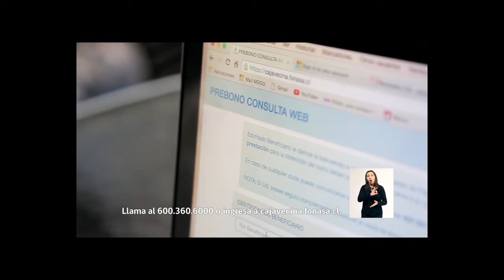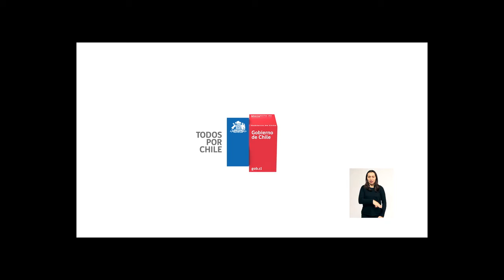PORTAVOZ NOTICIAS 02 JUL 17 BLOQUE 1